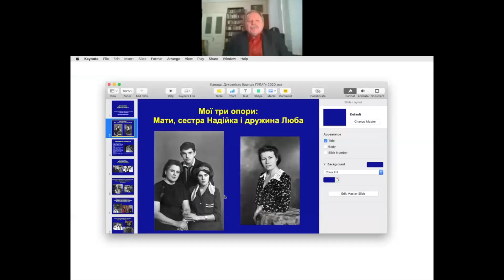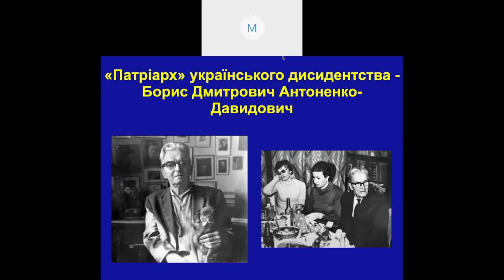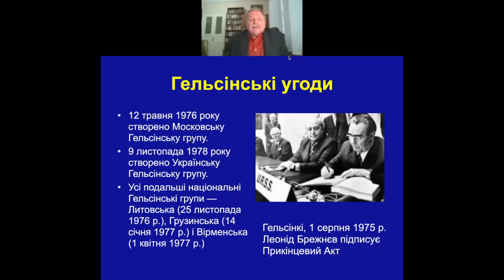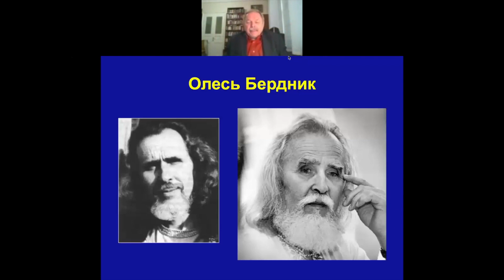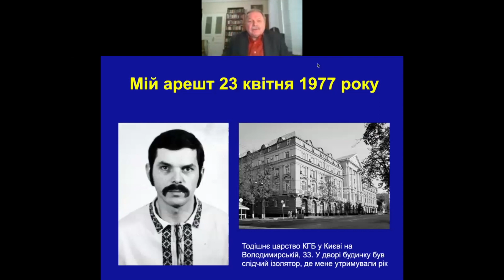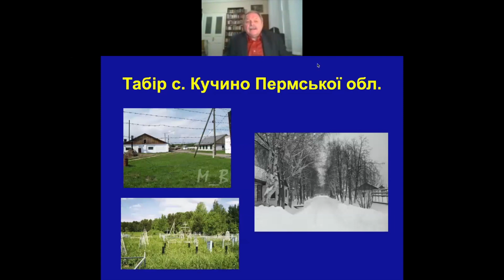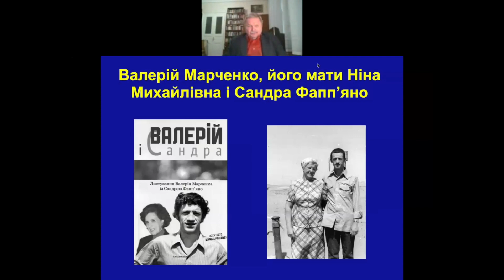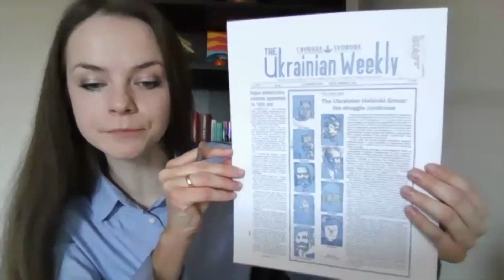Myroslav Marynovych - Spirituality of GULAG prisoners - April 25, 2020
The online presentation “Spirituality of GULAG prisoners” by our special guest from Ukraine, Myroslav Marynovych, a founding member of the Ukrainian Helsinki Group, social activist, co-founder of Amnesty International Ukraine and vice-rector of the Ukrainian Catholic University in Lviv. Mr. Myroslav told about the leaders of the Resistance Movement in Ukraine in the 1960s - 1980s who were his teachers in the dissident and GULAG periods of his life. He shared his own stories during his imprisonment as well as those of his teachers to explain how they helped shape his spiritual and civic formation.